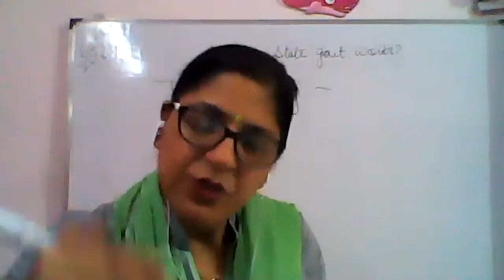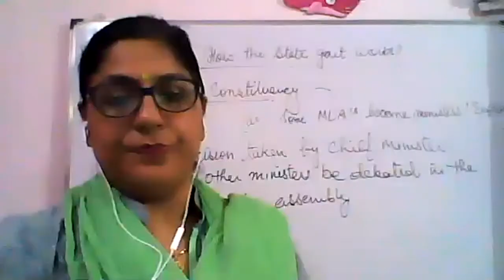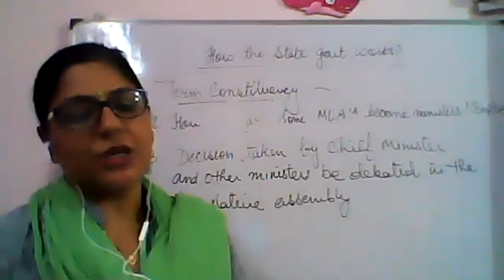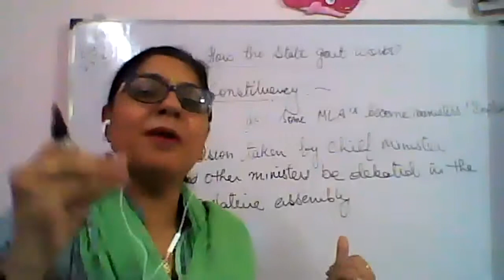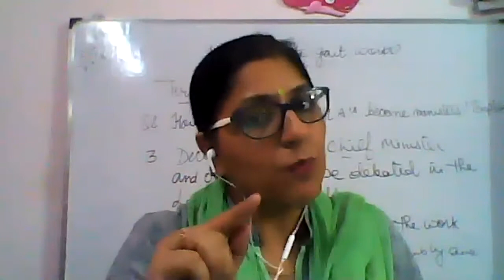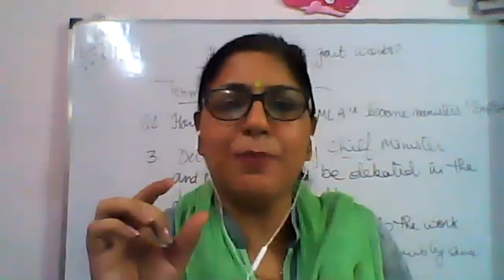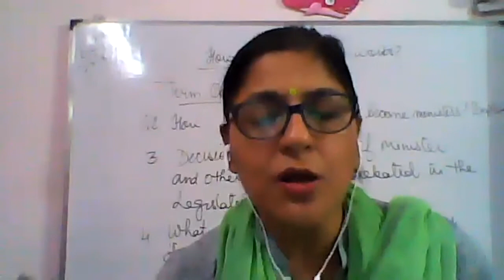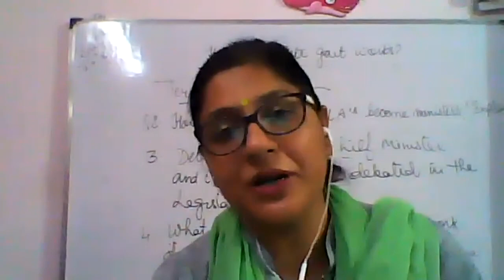Class VII Social Science chapter 3 How state government works?(civics)(part 3)